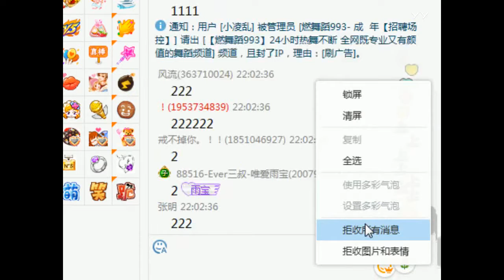YY LIVE 燃舞蹈 雨宝 -《燃舞蹈》（Artists Singing・Dancing・Instrument Playing・Talent Show).mp4